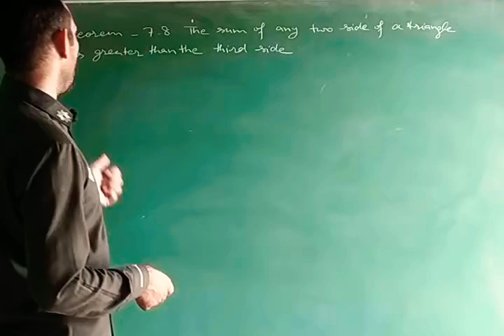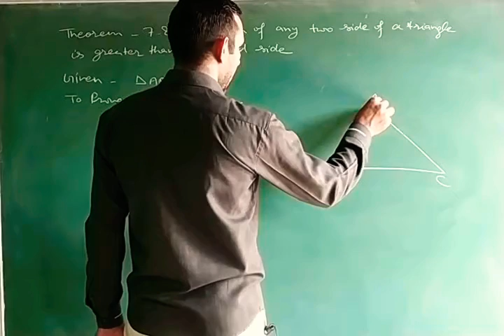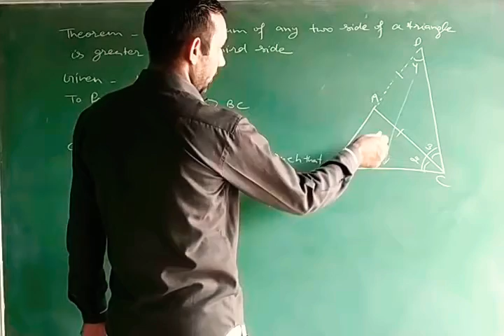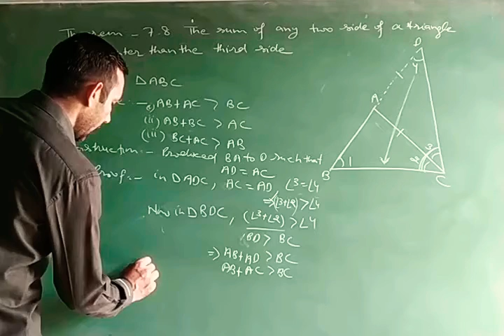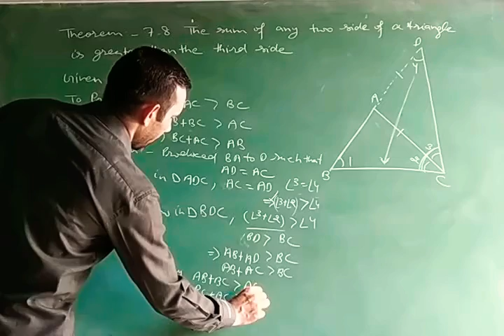Theorem 7.8 The sum of any two side of a triangle is greater than the third side